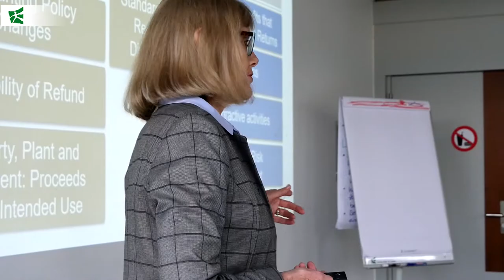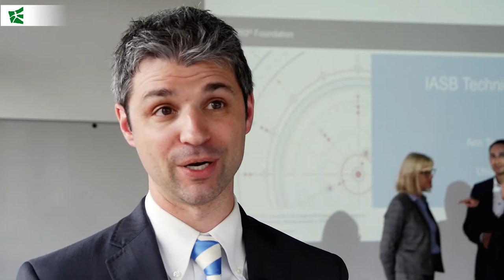ACA Research Seminar Series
The Institute of Accounting, Controlling and Auditing at the University of St.Gallen organizes regular presentations in its ACA Research Seminar Series and invites presenters working in the areas of accounting, control and auditing from different universities around the world to the University of St.Gallen. We kindly invite you to join our regular research seminars for a fruitful exchange of ideas and lively discussions with international accounting researchers.